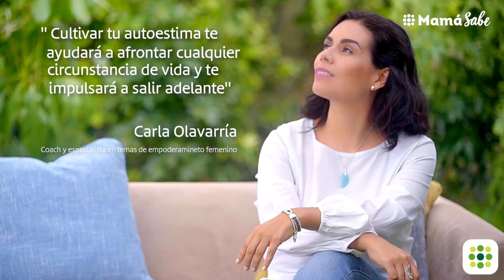¿Por qué es importante cultivar la autoestima todos los días? Carla Olavarría | TOTTUS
¿Qué crees acerca de ti? ¿Sientes que eres valiosa? “La autoestima se basa en las creencias que cada una tiene sobre sí misma." Carla Olavarría nos cuenta por qué es importante cultivarla todos los días.

Carla tiene una maestría en Psicología Organizacional y está certificada como Coach Ontológico y Magna Cum Laude en Piscología en los Estados Unidos. Ha utilizado sus conocimientos y dedicado gran parte de su vida a promover el bienestar de las mujeres.

Además de ser creadora de programas reconocidos por su calidad y resultados a nivel nacional e internacional, es directora de un espacio oficial de desarrollo para mujeres. Con él busca fortalecer la autoestima de las mujeres, el amor propio incondicional y el liderazgo, con la finalidad de que ellas puedan tomar decisiones que transformen sus vidas.

Se basa en el coaching como herramienta principal. De esta manera separa estereotipos y problemas en la sociedad para acompañar a las mujeres a tomar un camino libre, empoderado y con un sentimiento de plenitud.